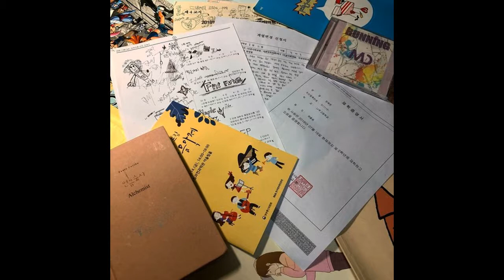[MIXTAPE] 래원 Layone - 5. 13 Reason Why [Fixiboy]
Fixiboy

래원 Layone - 5. 13 Reason Why

[Fixiboy] Track list

1. Alone Be OK (Lo-Fi)
2. Fixiboy
3. XXX (Feat. shiloh dynasty)
4. 새는 알에서 나오려고 투쟁한다
5. 13 Reason Why
6. Shooting Stars
7. Tomorrow Feeling Makers
8. Happy Dream